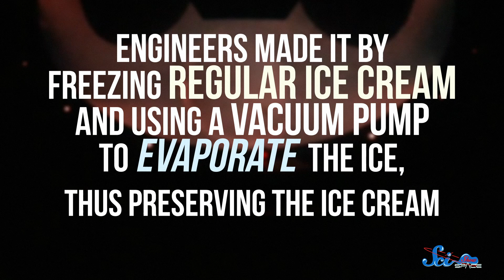3 Myths About Astronaut Food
Scientists have come up with some really creative ways to keep astronauts well fed in space for days and months at a time. But you should take some stories about space food with a grain of salt.

We make science kits now! to learn more, order one online, or find them in a store near you.